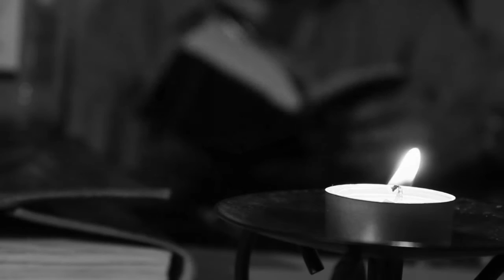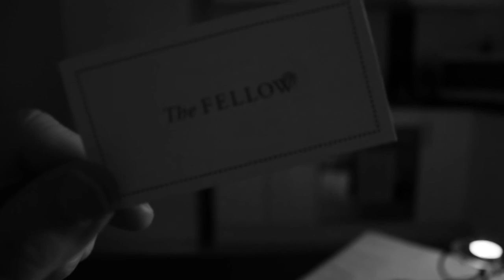The Fellow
Short Scene.